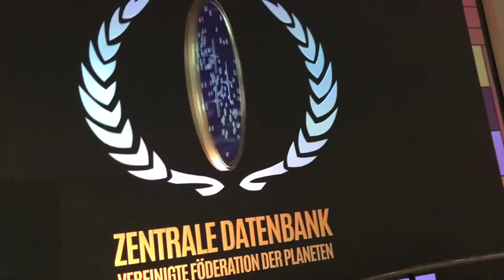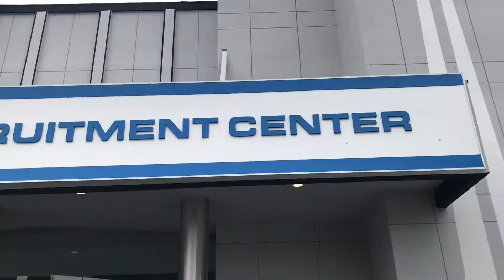Star Trek: Operation Enterprise | Movie Park Germany | offride & Queue + Federation Plaza Footage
Informationen:

Coaster: Star Trek: Operation Enterprise
Park: Movie Park Germany / Bottrop
Inversionen: 3
Höhe: 45 Meter
Hersteller: Mack Rides
Typ: Launch Coaster